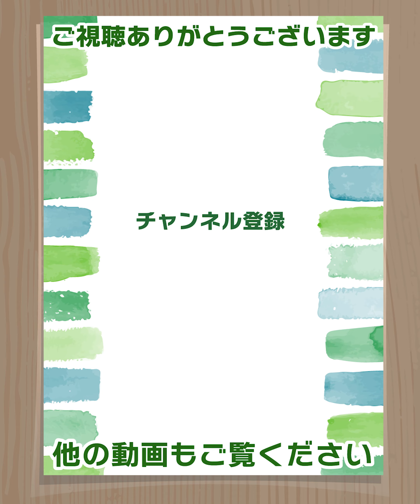少ない材料で！レンジで簡単・時短 絶品おやつ 3選 /簡単おやつ/簡単レシピ/節約レシピ/電子レンジ/時短レシピ/家にある材料で/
オーブン不要！レンジで簡単・時短で作れる絶品おやつを3つ紹介します😙どれも少ない材料で気楽に作れるので、普段のおやつにピッタリ✨良かったらお試しくださいね🤗

★【低糖質・ダイエット】ぷるとろ🥹豆乳わらび餅✨
作り方は超簡単✨混ぜてレンジでチンするだけ😙あっという間に完成！豆乳がメインで糖質控えめ！たっぷりのきな粉と黒蜜で食べると最高〜😍豆乳ときな粉でたんぱく質もバッチリ摂取できます😆優しい甘さでいくらても食べられちゃいますよ💕

・失敗ナシ！水溶き片栗粉を使うのでダマになりにくい🥹
・低糖質・低脂質なので、糖質制限中やダイエット中の方にもおすすめ👍

半量(1人分)のざっくりカロリーとPFC（糖質量）
【カロリー】…86.5cal 【糖質】…8.9g
※ラカント使用で、きなこと黒蜜を含まない場合です

 ※より低糖質にしたい方はラカントがおすすめ👍
トッピング
・きな粉と黒蜜…適量

【作り方】
1.豆乳に砂糖を入れて混ぜたら、600Wのレンジで2分20秒加熱する。
※より低糖質にする場合はラカントがおすすめ！
2.豆乳が熱々になったら、水溶き片栗粉を入れて素早く混ぜ、600Wのレンジで1分加熱する。
3.取り出したら良く混ぜる。
※熱いうちは生地がゆるいですが、冷めるとちょうど良い固さになります
4.保存容器にきな粉を入れる。黒蜜をかけない方は砂糖を入れてね！
5.わらび餅をスプーンですくって入れる。
フタをしてシャカシャカふって、きな粉をたっぷりまぶす。
6.器に盛り付け、黒蜜をとろ〜りかけたら、ぷるとろわらび餅の完成！

★サクサク止まらん😙シュガーラスク
材料は食パン1枚、バター15g、砂糖（ラカント）だけなのでコスパ最強👍シュガーバターのシンプルな味わいとサクサク食感が心地よくて、止まらないおいしさ！😁

・身近な材料でコスパ最強😆
・ワンボウル✨後片付けも楽ちん
・小学生1人でも簡単に作れちゃいます🤗

・砂糖　　　　　　…大さじ1 ※糖質を控えたい場合はラカントがおすすめ

【作り方】
1.食パンは1cm角に切る。
2.バターを600Wのレンジで20〜30秒加熱して溶かす。
3.2の中に1を入れて混ぜる。
※何度も混ぜるので、ムラがあっても大丈夫！
4.600Wのレンジで1分加熱したら、取り出して混ぜるを2回繰り返す。3回目は30〜40秒加熱する。 ※一気に加熱すると焦げるので3回に分けてね
5.すぐ砂糖を入れて良くまぶしたら完成！※糖質を控えたい場合はラカントがおすすめ
シナモンシュガーやココアパウダーでアレンジしてもおいしいよ💕

★濃厚とろける✨生チョコタルト🥹
板チョコと牛乳、ビスケットで作る、絶品生チョコタルト🥹💓寒くなってくると、濃厚なチョコスイーツが食べたくなりますね😙とろける口溶けの生チョコとしっとりタルト生地が相性バッチリ👍タルト生地はサクサクがお好みの方、ビスケットを敷くだけでもOK！（ちょっとボロボロするけど😅）
口溶け最高🥹チョコが濃くっておいしいー💓大事にちびちび食べたい生チョコタルトです🍫🥰

・板チョコ1枚、牛乳、ビスケットでコスパ良し👍
・生クリームとバター不使用！脂質カット😘

※参考までに1個あたりのざっくりカロリーとPFC（糖質量）
【エネルギー】…198kcal 【糖質】…19.2g
【たんぱく質】…3.2g 　  【脂質】 …11.7g

今回はコスパが良く、程よい甘さのブラックの板チョコを使いましたが、低糖質にしたい場合は、（カカオ70%以上の）ハイカカオチョコがおすすめー😙👍

【材料　3㎝ミニココット2個分】ココットの代わりに小鉢やお猪口でもOK！
・板チョコレート…1枚（50g）
・牛乳　　　　　…大さじ3＋大さじ1/2
・マリー　　　　…1パック（3枚）
・お好みで洋酒、ココアパウダー…適量

【作り方】
1.マリービスケットを袋の上から砕いて器に入れる。牛乳（大さじ1/2または小さじ2弱）を入れてまぜたらココットに敷き詰めておく。
2. 耐熱容器にチョコレートを割り入れて牛乳を入れたら、600Wのレンジで1分加熱する。なめらかになってツヤが出てくるまで良く混ぜる。※はじめシャバシャバだけど、だんだんとろ〜っとしてくるよ😘
※お好みでラム酒やブランデーなどの洋酒を少し入れるのもおすすめ👍
3.1の器に2を流し入れて、冷蔵庫で2時間くらい冷やす。
※お好みでココアパウダーを振りかけたら完成！